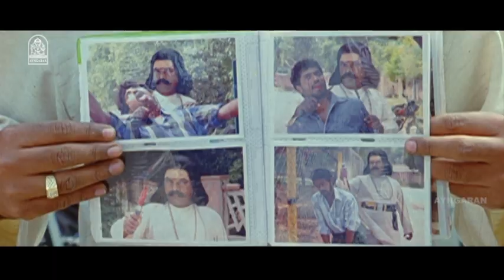Mayilsamy Comedy | Mayilsamy Jukebox 03 | Goripalayam Comedy | Ponniyin Selvan | Dhool Comedy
ayngaran Watch super hit Mayilsamy comedy scenes from Goripalayam, Ponniyin Selvan, Dhool featuring Harish, Ravi Krishna, Prakashraj, Gopika, Vikram, Jyothika, Vivek, Reemma Sen.

Movie Credits :
1. Goripalayam
Directed by          Rasu Madhuravan
Produced by          Michael Rayappan
Written by          Rasu Madhuravan
Starring     Harish, Vikranth, Ramakrishnan, Raghuvannan

2. Ponniyin Selvan
Star Cast : Ravi Krishna, Prakashraj, Gopika, Revathy, Sanjeeda Sheikh
Directed by Radha Mohan

3. Dhool
Written & Directed by Dharani
Starring Vikram, Jyothika, Vivek, Reemma Sen, Sayaji Shinde, Telangana Shakuntala, Pasupathy